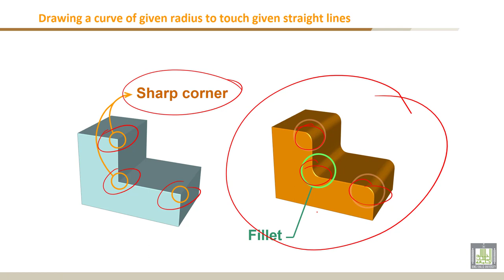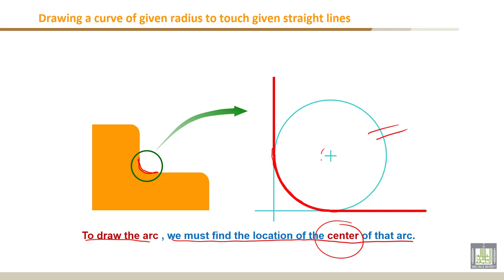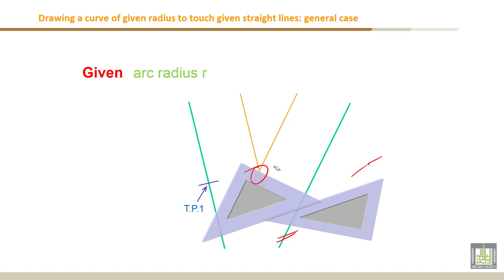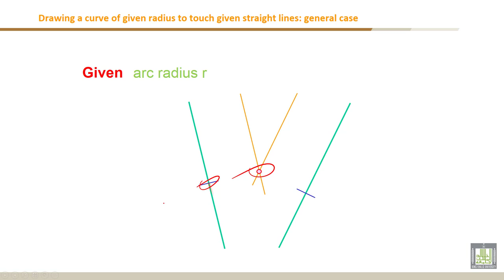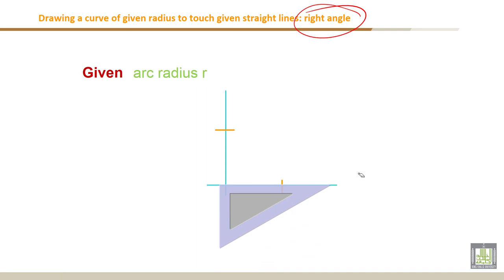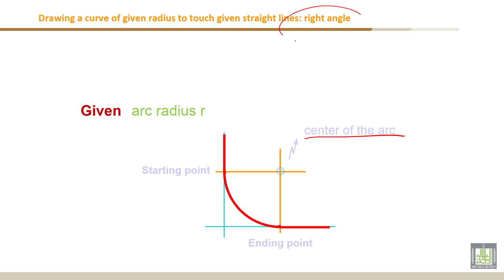Engineering Drawing - 1 | C2-L9 | Drawing a curve of given radius to touch given straight lines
Lecture 9 : Drawing a curve of given radius to touch given straight lines
Sharp corner and fillet
- Drawing a curve of given radius to touch given straight lines : general case
- Drawing a curve of given radius to touch given straight lines: right angle